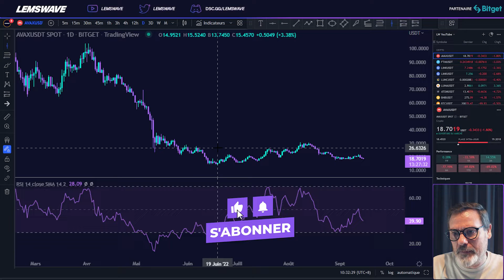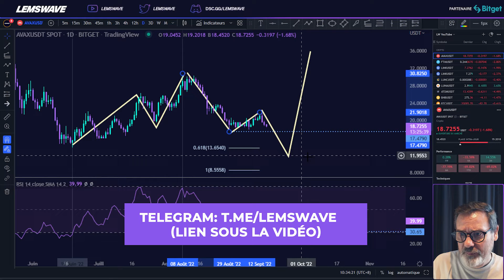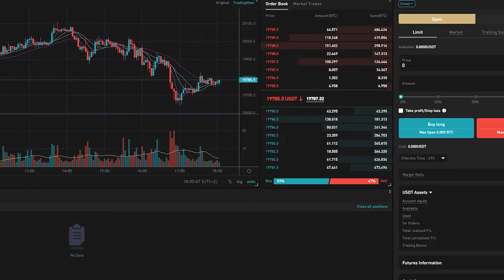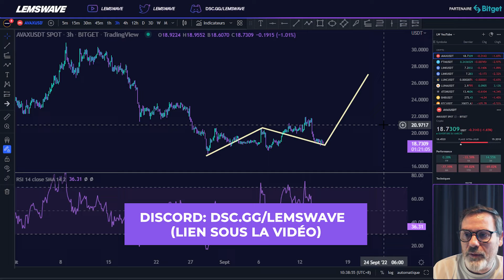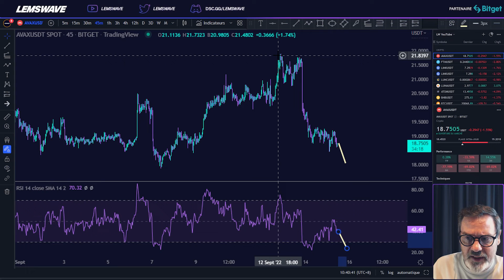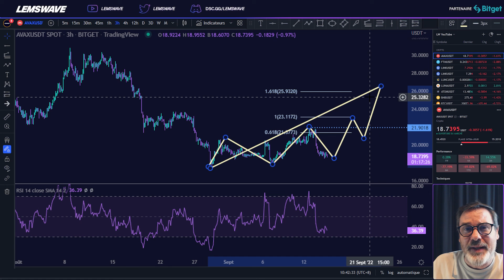AVALANCHE (AVAX) suivi du PRIX - Analyse CRYPTO !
🚀 Si tu veux Apprendre à Trader ou Investir avec la stratégie Lemswave, Rejoins notre 👾 Discord ou notre ✈️ Telegram  :